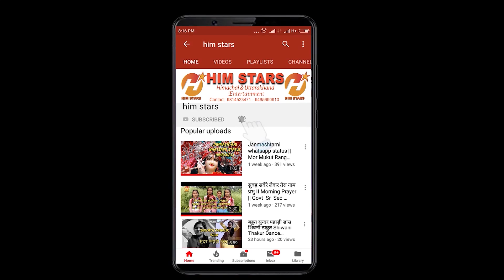धमाकेदार किन्नर डांस Kinnar Dance Video Meerut Asha Gujari Him Stars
आज तक ऐसा किन्नर डांस नहीं देखा होगा, दोस्तों एक बार इस डांस को जरूर देखें |

Asha Gujari Kinnar dance video Meerut
S s गुजरी किन्नर मेरठ वीडियो डांस

Asha Gujarati Kinnar
आशा गुजरी किन्नेर डांस
धमाकेदार किन्नर डांस

अगर आप भी अपनी कोई वीडियो/ऑडियो हमे भेजना चाहते हैं तो आप हमें Mail या WhatsApp कर सकते हैं
Non Stop Awesome Pahari Nati Dance Video Himachal Pradesh
Pahari Nati dance songs Dance in Marriage Himachal Pradesh
Himachali Dance in Marriage || Awesome Pahari Dance in Marriage Nati
Himachali Dance in Marriage
Awesome Pahari Dance in Marriage Nati
Cultural Interaction between Marriage Himachali Folk Dance
Himachali Folk Dance
him stars
Garhwal bhawan Chandigarh

himachali comedy video, himachali pahari songs, himachali nati, himachali nati 2018,
himachali nati songs, himachali nati dance songs, himachali folk songs, himachali folk songs kangri, himachali folk songs chamba,
himachali nati dance performance,
himachali nati dance steps, himachali natiyan, himachali nati non stop, himachali nati 2018, himachali nati shimla, pahari girls,
pahari girl dance palampur, pahari girls dance, pahari girl song, pahari girls dance,
girls pahari nati, beautiful pahari girls,
a beautiful lovely pahari song, himachali girls dance, himachali girls for marriage,
himachali girls for friendship, himachali girl marriage songs, himachali beautiful girls dance, himachal pradesh girls dance,

Himachali Song
Beautiful Folk Dance - Culture Song
Only Entertainment
Latest Pahari Song 2018

Himachali Latest Pahari Video
Kangra Song
Pahari Video
Himachali Video
hindi Video
Himachali Folk Song
punjabi video
"Himachali Pahari Naati"
"Himachali Songs"
"Himalaya Culture"
"North Culture"
"Shimla"
"Shimla Culture"
"Shimla Song"
"Pahari Songs"
"Pahari Naati"
"Latest Himachali Naati"
Himachali Dance in Marriage || Awesome Pahari Dance in Marriage Nati 2018
satpal twister